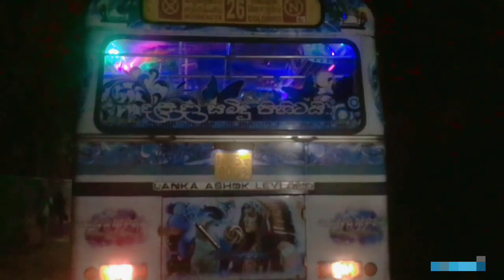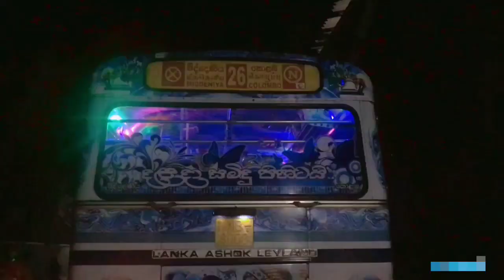Manamperi Mid Night Express 🚌 | මිද්දේණිය 2️⃣6️⃣ කොළඹ මනම්පෙරි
Manamperi Mid Night Express 🚌
මිද්දේණිය 2️⃣6️⃣ කොළඹ
මනම්පෙරි
✨️ මෙම විඩියොව්වෙ සම්පූර්ණ අයිතිය මුල් හිමිකරු සතුයි✨️